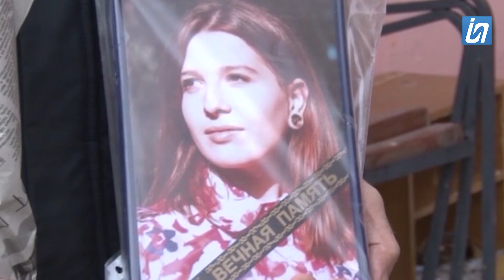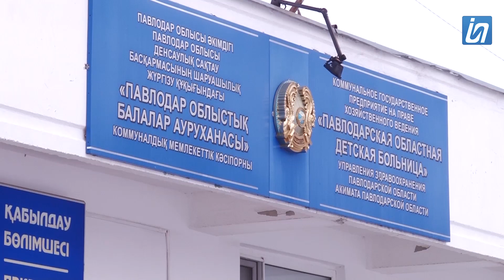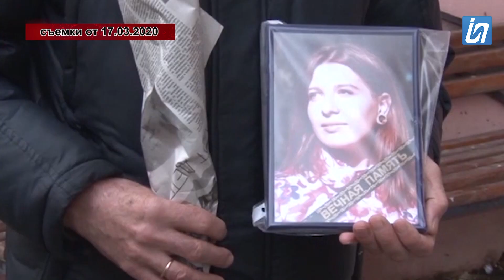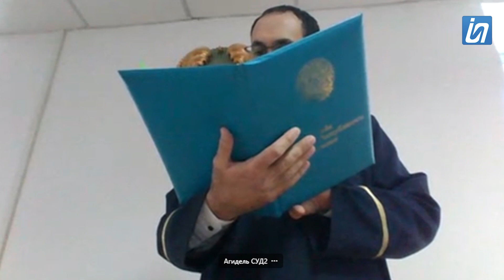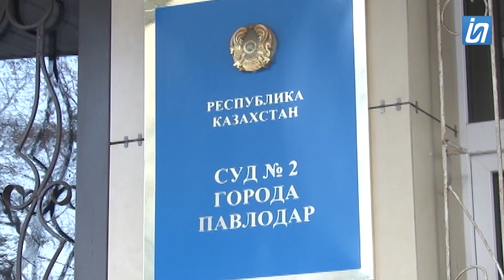Отравилась антисептиком в центре! Почему маму лишили прав? Сигнал. 05.02.2021